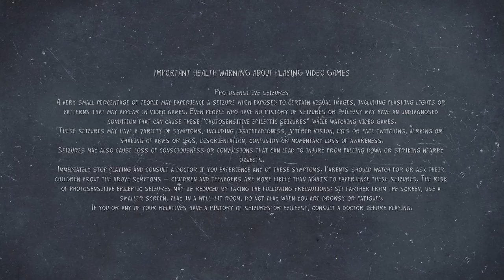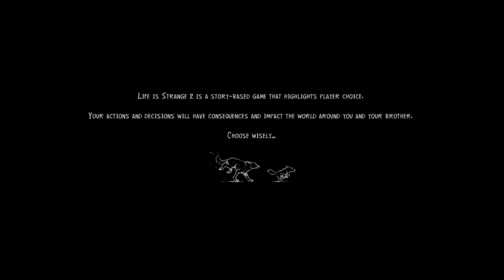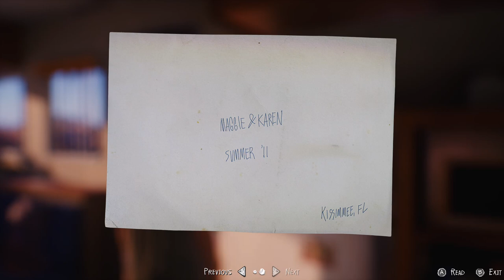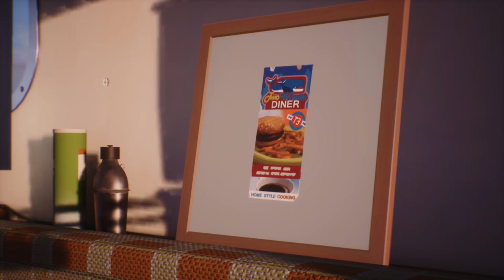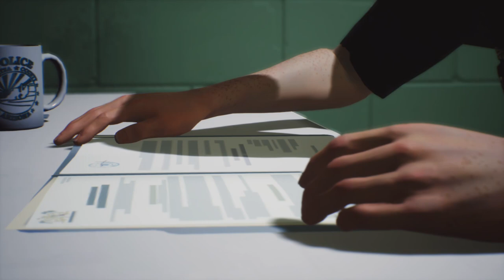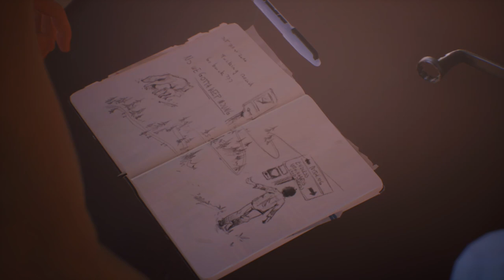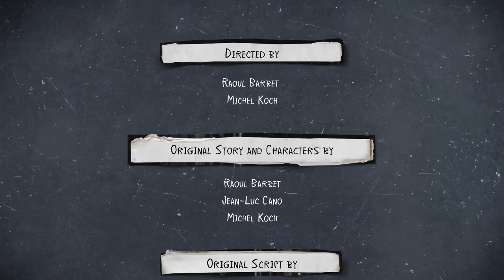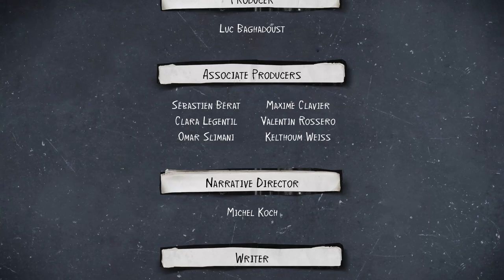Life is Strange 2 | Wolves 🐺 | End of the Road